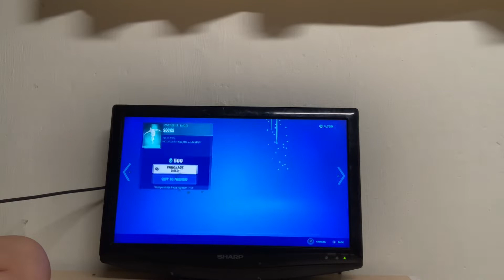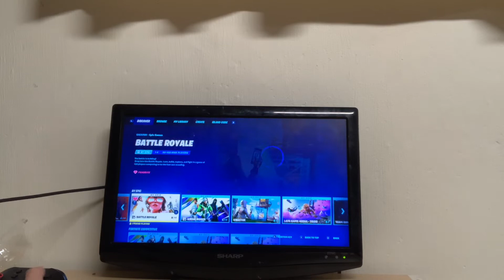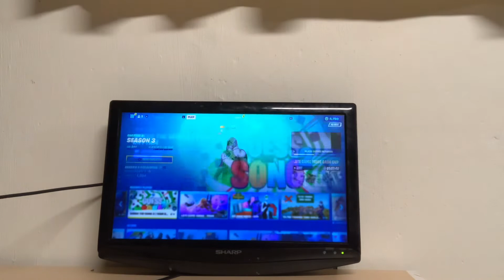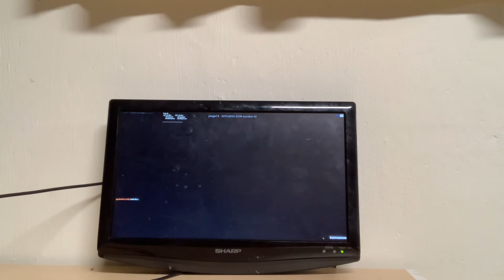Battle royals and guess the song